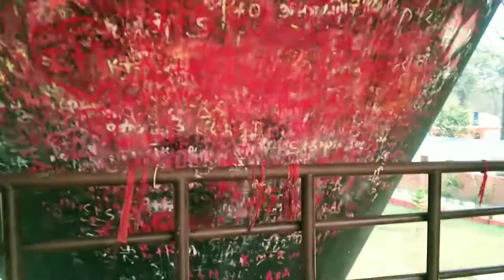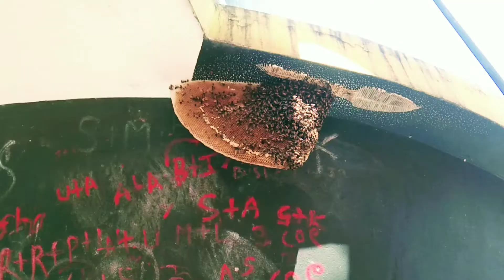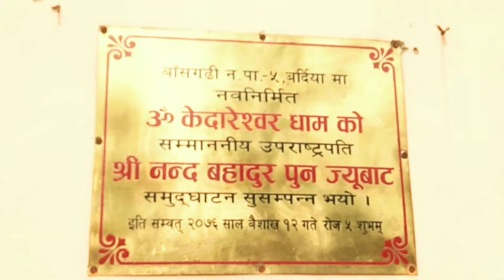Kedareswar Dham ko darsan kiya Indian youtuber // Nepal